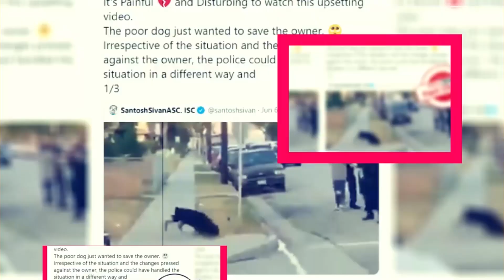Grey's Anatomy Season 17: Review & Rest Episode Update - Premiere Next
Grey's Anatomy Season 17: Review & Rest Episode Update
In this video, you are going to get all information related to Grey's Anatomy Season 17
“Grey’s Anatomy” has been one of the longest scripted running shows on the list, being first premiered on the ABC network.